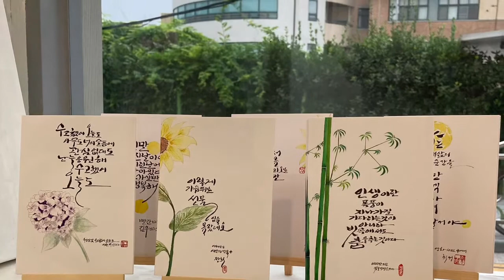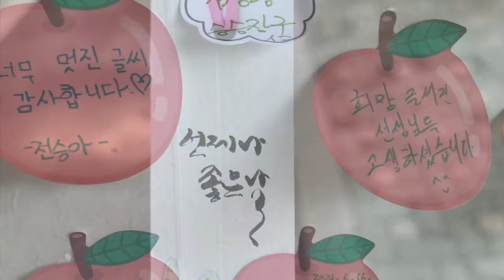참캘리 희망글씨전(캘리전시)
참캘리그라피 희망글씨전

🔷 낮12시~오후7시
🔷 망원동 갤러리 소원